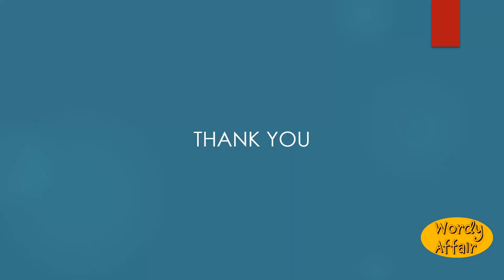Iconodulist Meaning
One who serves images; -- opposed to an iconoclast.

In this video, you will learn "Iconodulist" Meaning and pronunciation in English.

Wordy Affair